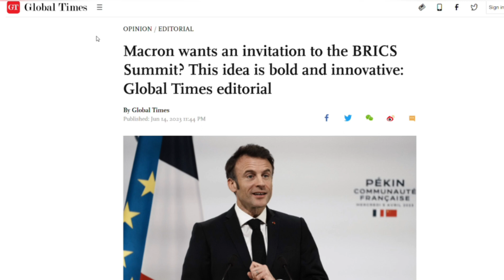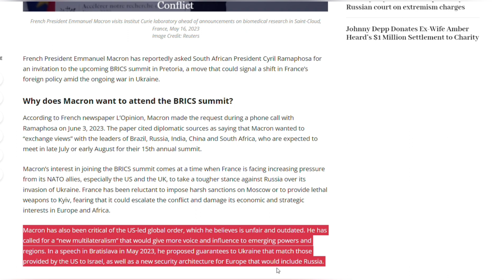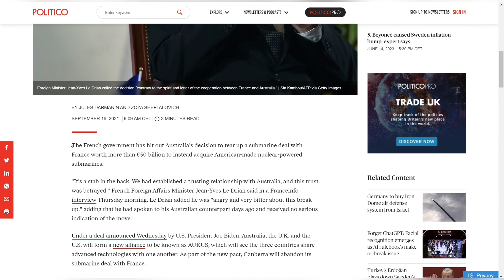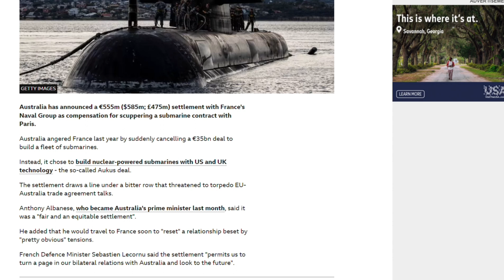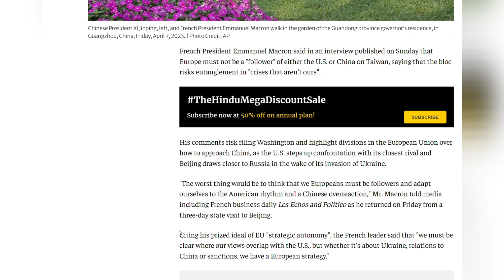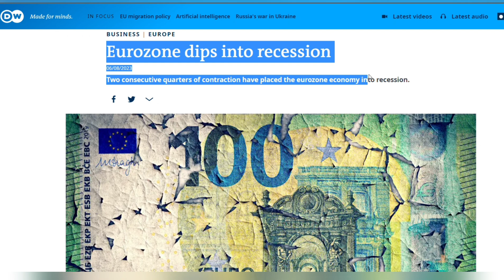फ्रांस ने मांगा ब्रिक्स का न्योता। अमेरिका को लगेगा झटका।France seeking invitation for BRICS summit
According to news sources France is asking for invitation to BRICS summit which is scheduled to be held in south africa.
No clarification has been made by france till i have made the video.
i will discuss in detail that why france did this.

News source:-

Worldopedia channel covers all the latest breaking news & exclusive update related to Indian current affairs, world affairs , PM Narendra Modi visit to foreign countries & summits, foreign policy, India's relations with Russia, China, USA, Saudi Arabia, Arab, Europe, Middle East and other nations. Updates regarding Indo Pacific, Asia Pacific, QUAD, border disputes, war updates, international conflicts, attacks, crisis and diplomacy are also covered. We post daily non stop videos which are selected from top 10 news of current affairs today.

You will find news related to: India, China, Russia,America, Indian, current affairs today, current affairs, India, videos, video, PM Modi, Modi, Narendra Modi, live news Hindi, live news, news live, BJP, India today, India tv Live, non stop, top 10, coronavirus, Disclaimer:- This channel DOES NOT promotes or encourage any illegal activities and all content provide by this channel is meant for EDUCATIONAL PURPOSE